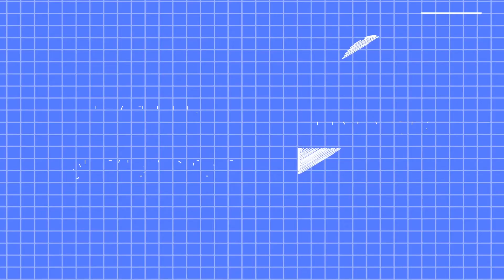Breath of Fire: Dragon Quarter | Ep 12 | Big Boys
Easily the most stressful episode I have been through